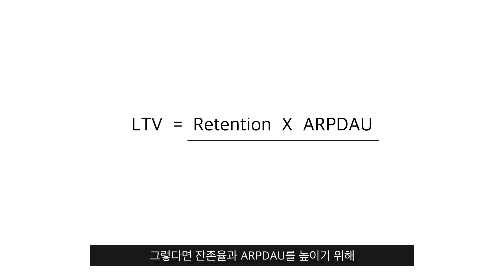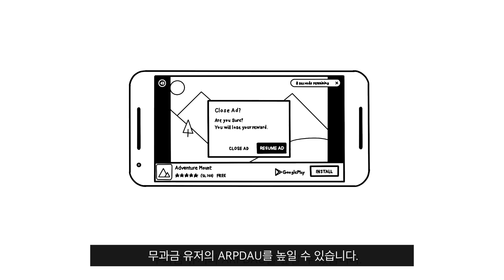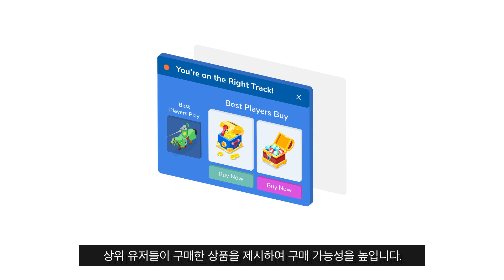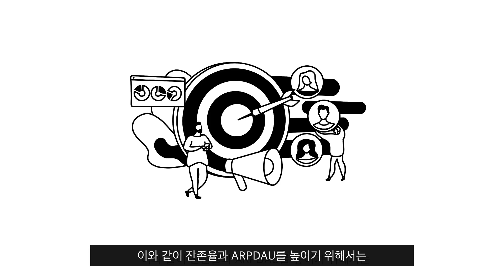4 잔존율과 수익 높이기 | 게임수익창출